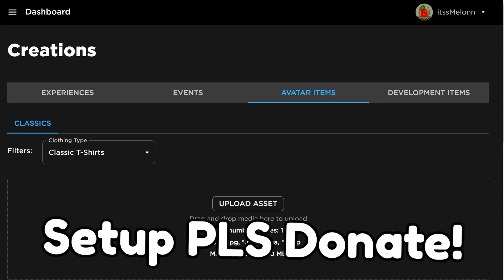*NEW* WORKING ALL CODES FOR King Legacy IN 2023 OCTOBER! ROBLOX King Legacy CODES